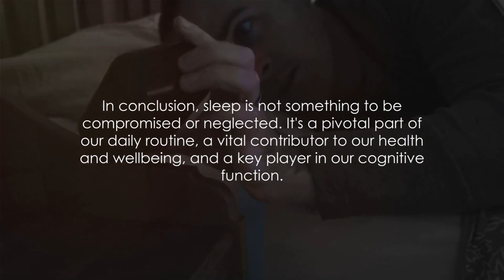What happens to your body with less sleep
😴 Are you ready to uncover the incredible impact of sleep on your overall health and well-being? Join us in this eye-opening video as we delve into the science behind the magic of sleep and its profound influence on your life. 😴

Sleep is not just a time for rest; it's a crucial pillar of a healthy lifestyle. In this video, we'll explore the myriad ways in which quality sleep can transform your physical, mental, and emotional health.

Here's what you'll discover:

1️⃣ The science of sleep: understanding the sleep cycles and stages.
2️⃣ How sleep supports your body's natural healing and rejuvenation processes.
3️⃣ The role of sleep in maintaining a healthy weight and metabolism.
4️⃣ How sleep boosts your immune system and keeps illness at bay.
5️⃣ The connection between sleep and mental health, including anxiety and depression.
6️⃣ Strategies for improving sleep quality and establishing a bedtime routine.
7️⃣ Tips for overcoming common sleep disturbances and insomnia.
8️⃣ The long-term consequences of chronic sleep deprivation.
9️⃣ How to prioritize sleep in a busy, modern lifestyle.
🔟 Inspiring stories and testimonials from individuals who transformed their lives through better sleep habits.

Don't underestimate the power of a good night's sleep! Whether you struggle with sleep issues or simply want to optimize your sleep for a healthier life, this video is packed with valuable insights and practical tips.

If you find this video informative, please give it a thumbs up, share it with friends and family who may benefit, and subscribe to our channel for more enlightening content on health, wellness, and personal growth. Let's prioritize sleep and wake up to a healthier, happier life! 💤🌟